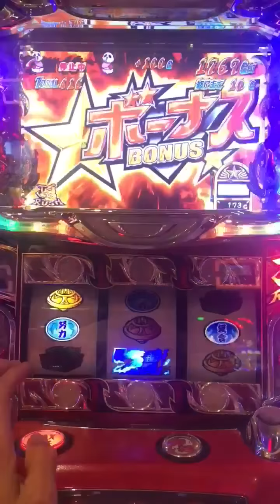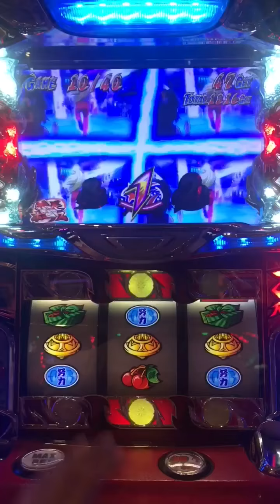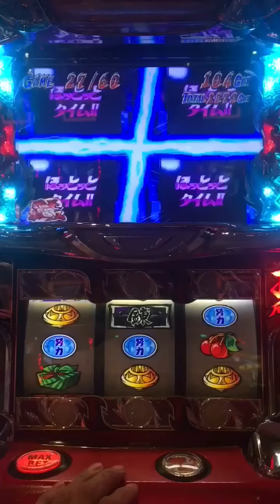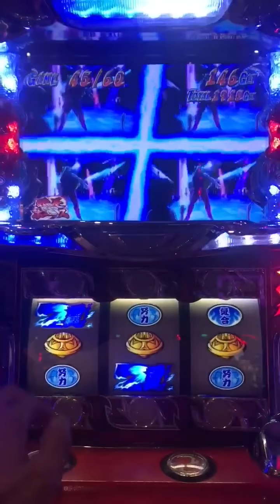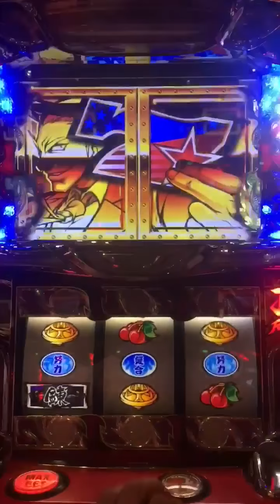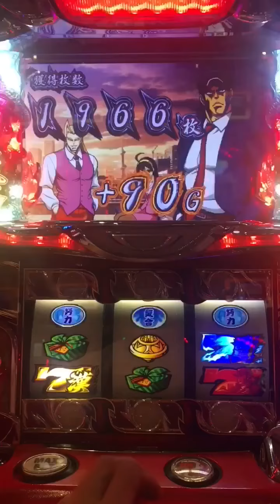スマホ対応縦動画始めました】頂4分割《ぢろチューブ》サラリーマン番長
スマホで観たい！あなたへ！！本格的に縦動画を編集しました…
先ずは、パチスロ サラリーマン番長での頂SSRUSH(4分割)を！更に4分割でのボーナス！果たして、何個上乗せするのか？のか？？

他のスマホ対応縦動画はこちら→スマホ対応縦動画】紫稲妻3回繰り返すと…◯頂？/サラリーマン番長
スマホ対応縦動画】100G超番長ボーナスエクストラバージョン/サラリーマン番長

フォロワーが多ければ多いほど、皆さんのいろんな要望に応える可能性が広がりますのでm(_ _)m

出玉は笑いに換金します！パチンコふれあい芸人【ウインウインぢろうのパチンコおもしろ日記】パチンコ紹介するだけなんて何にも面白くなあすわ〜